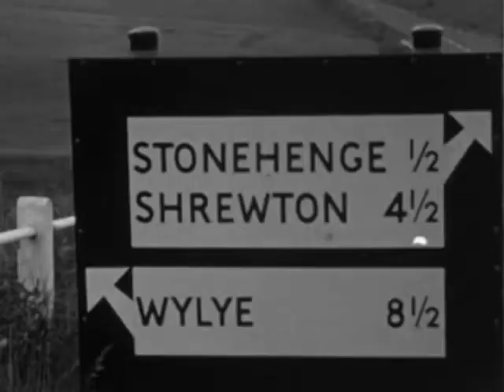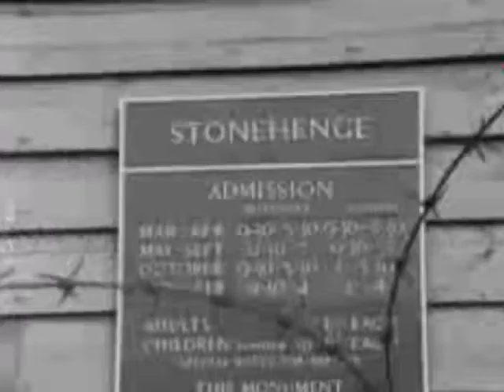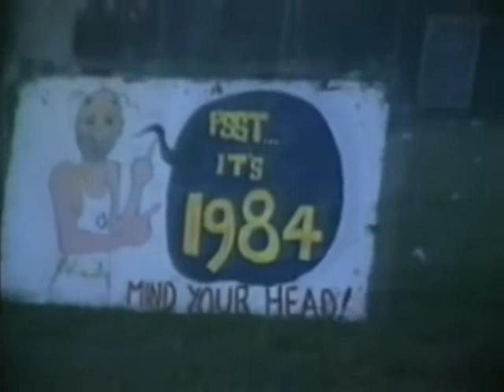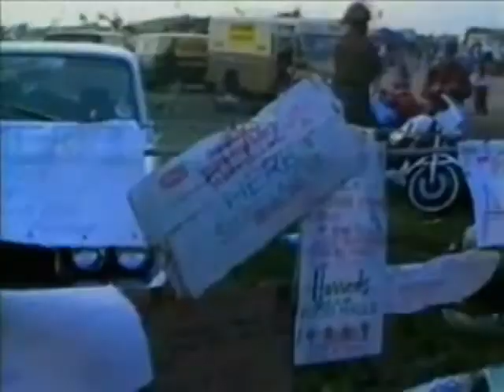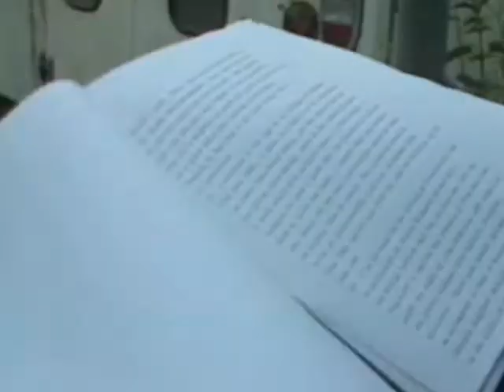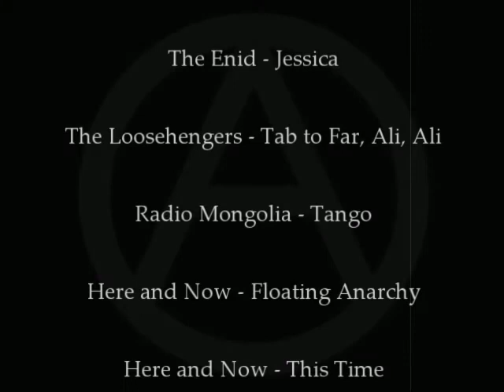BEYOND the HERETICS.... Stonehenge the Recent Years.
BEYOND THE HERETICS TAKES A LOOK AT A 100 YEARS OF STONEHENGE’S LIFE CAUGHT ON FILM, a LOOK AT THE COUNTER CULTURE AND SUBVERSIVE POLITE CULTURES THAT TWISTED THE HISTORY AND MEANING, THE BATTLES, THE LOVE, THE COMEDY, AND THE GREAT PARANOIA OF THE BRITISH STATE.